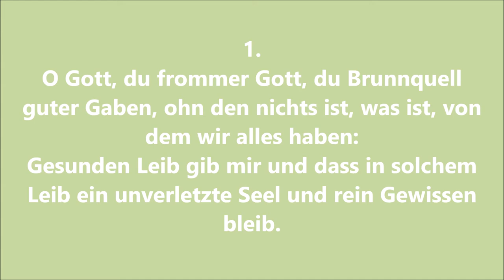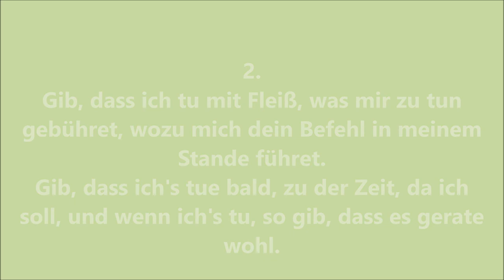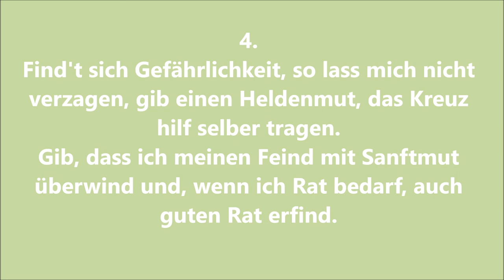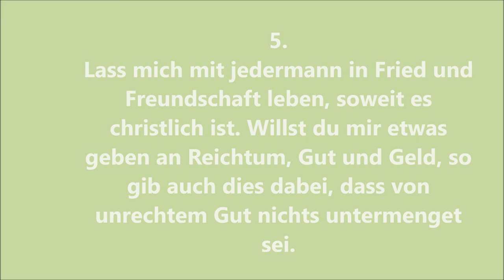EG 495 "O Gott, du frommer Gott" zum Mitsingen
EG 495 "O Gott, du frommer Gott", Strophen 1-5